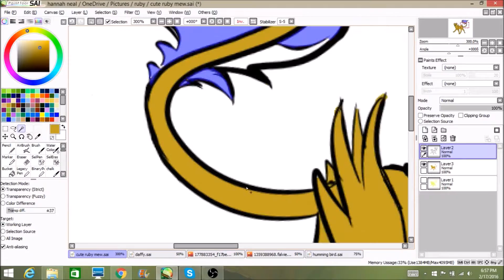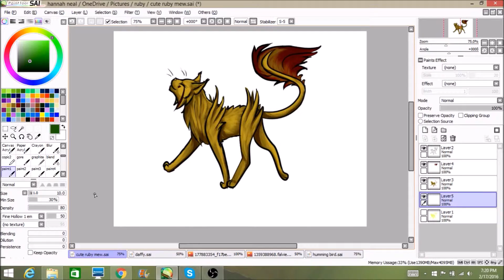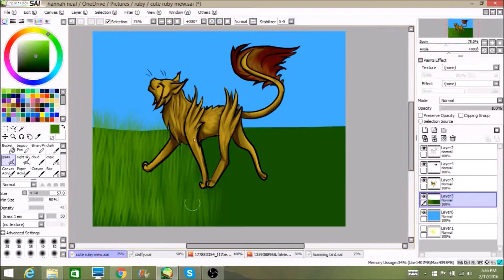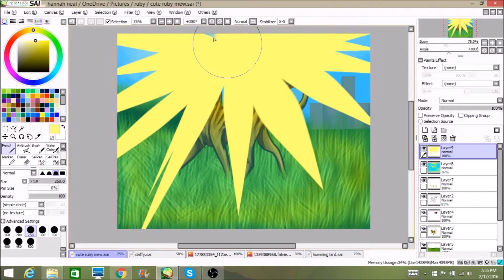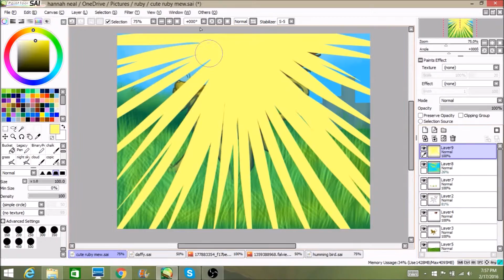sunny day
toeto- music box
dear- music box